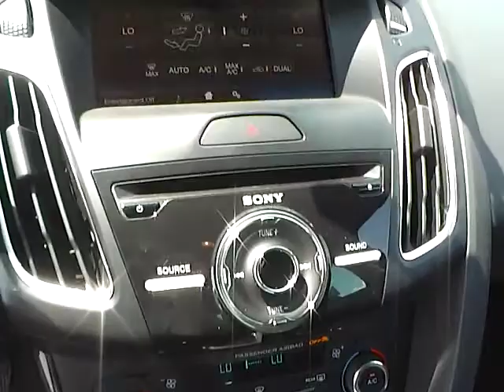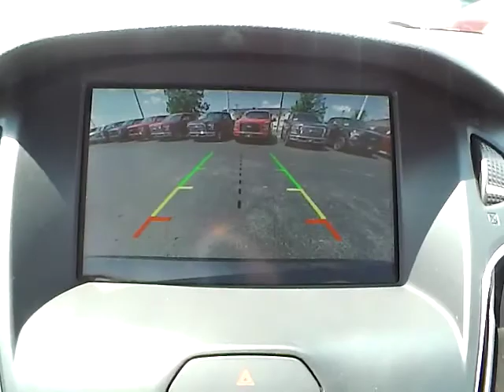2015 Ford Focus Titanium For Sale Columbus Ohio